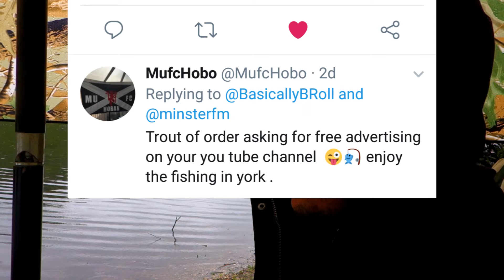Quest For a New Personal Best Carp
What is happening guys thanks for joining me for another episode of Adams fishing adventures. It's day two of my quest for a new personal best carp we are not going to stop until we catch one

MUSIC LINKS HERE